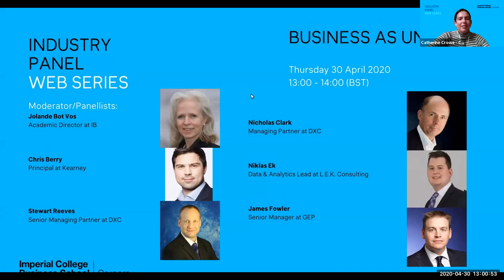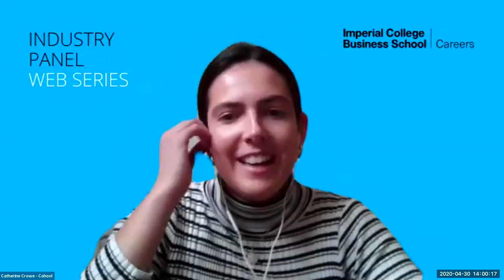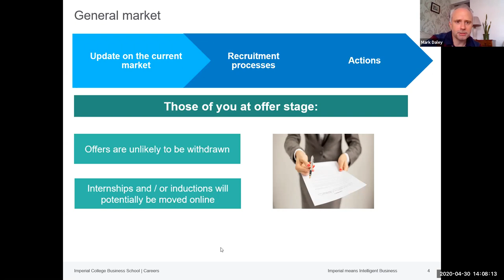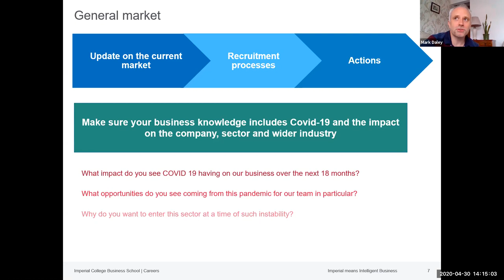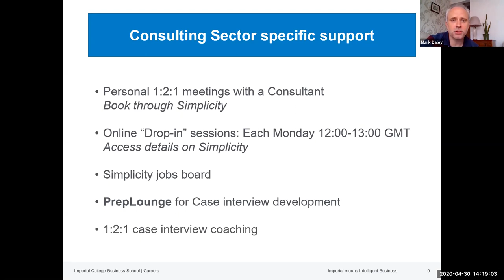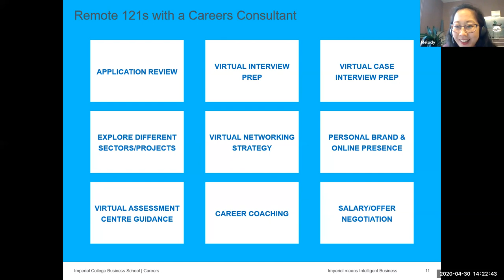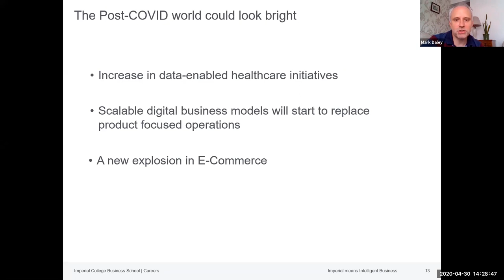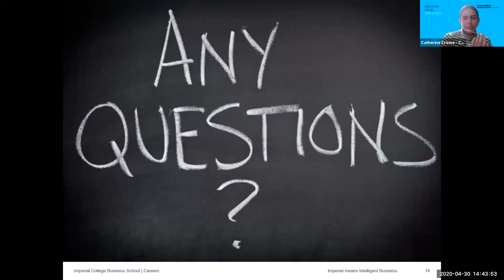Industry Panel Series: Business as Unusual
A panel of experts discuss the skills consultants must put forward in an ambiguous environment.